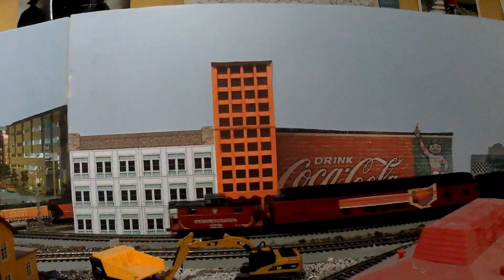Simple Joy of Running Trains Late Sept 2023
CCRY Royal Buckeye and COVR Scioto River Limited running on the layout; for the Simple Joy of it